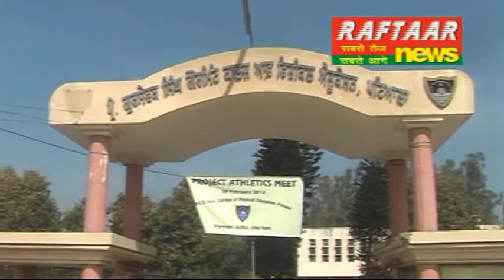punjab police patiala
Project Athletics Meet at Prof. Grusewak Singh Government College of Physical Education Patiala in February 2012